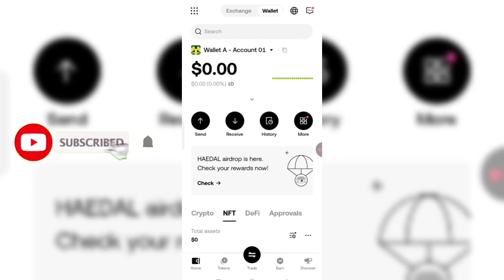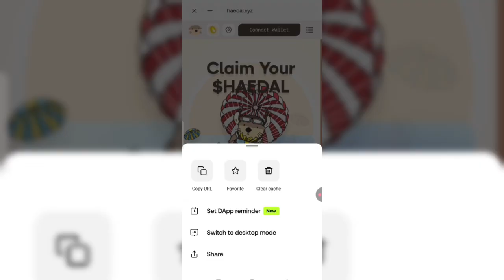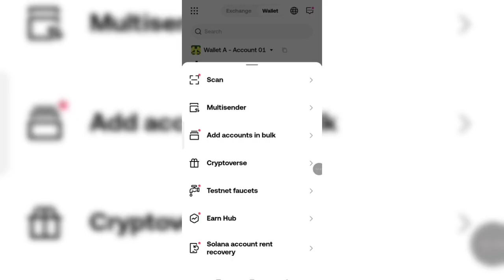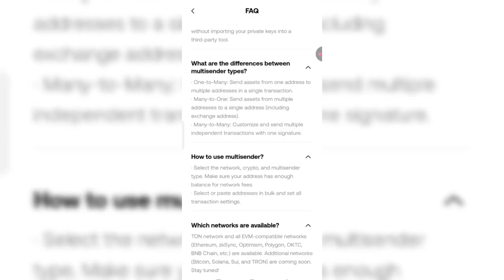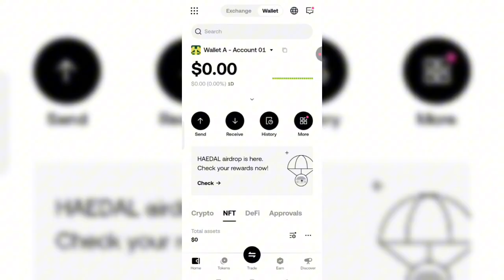Unlock OKX Web3 Wallet Features & Multisender Tool (Complete Guide)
Code:
88858199
88858199